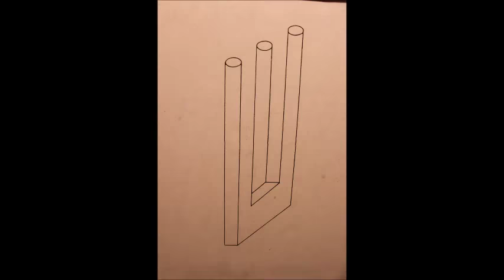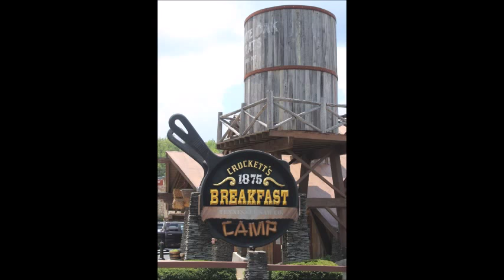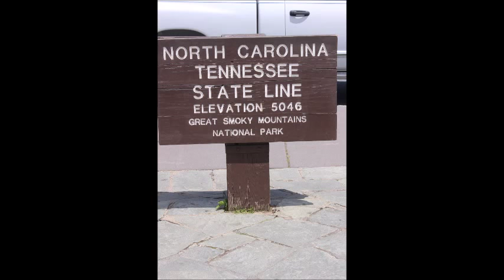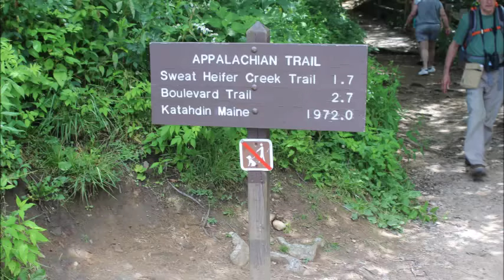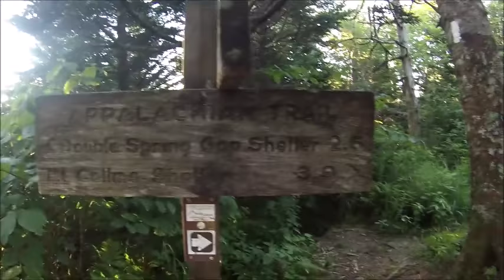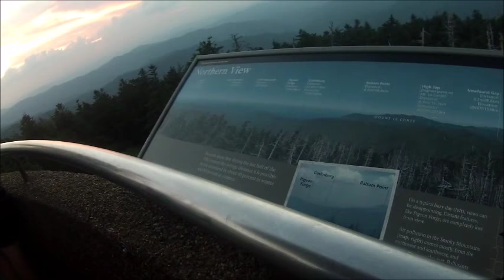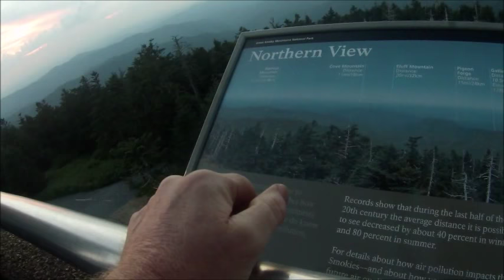Pic of my Vacation